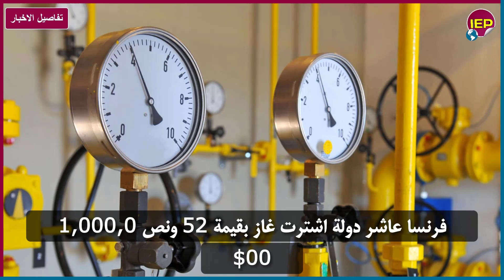مفاجأة لكل المصريين 12 دولة تستحوذ على الغاز المصري